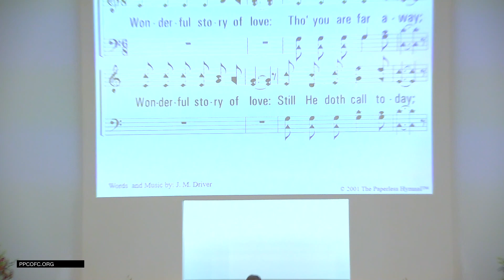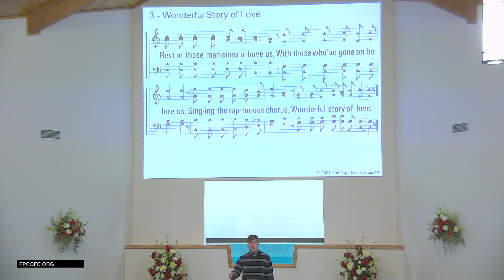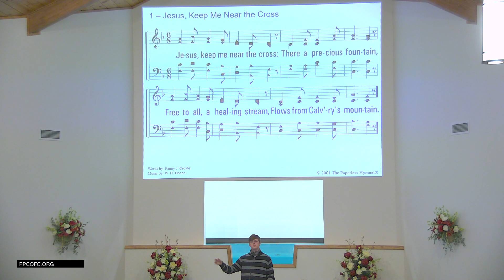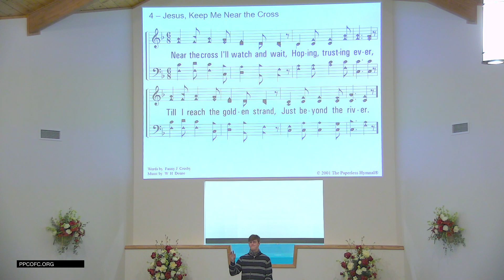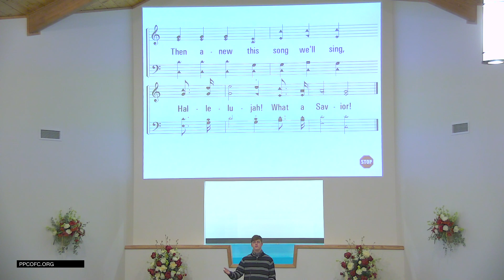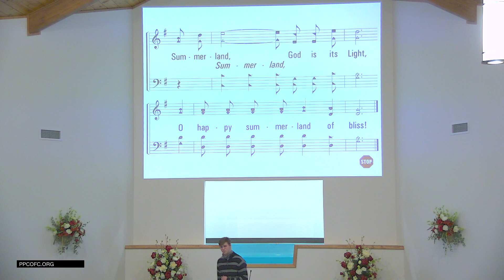Trusting in the Lord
A lesson about trust.